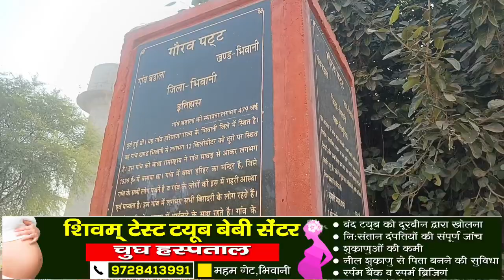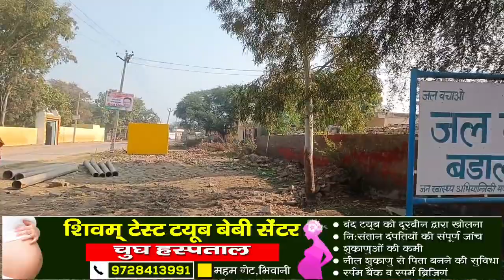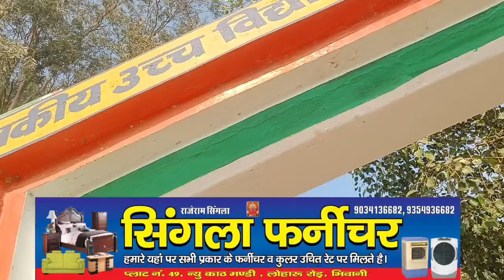गाँव बड़ाला की सर्वे भाग 1 गाँव का तो बुरा हाल ही हैं। गाँव की गलियों में कब्जा ज्यादा?